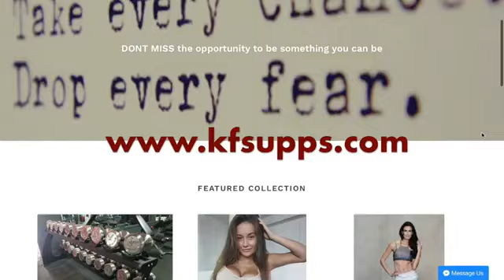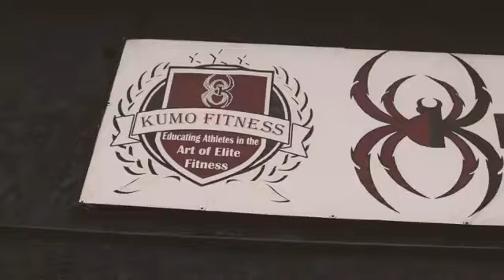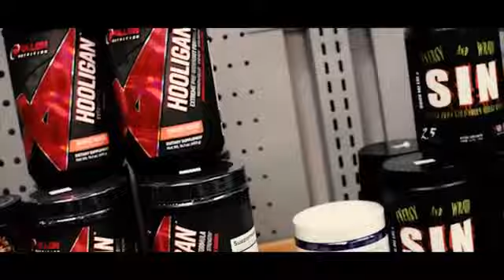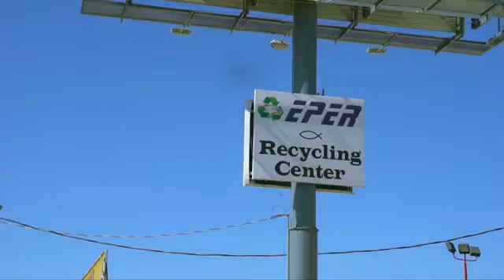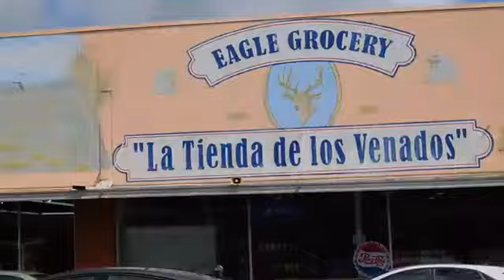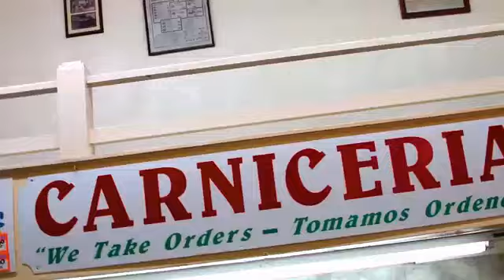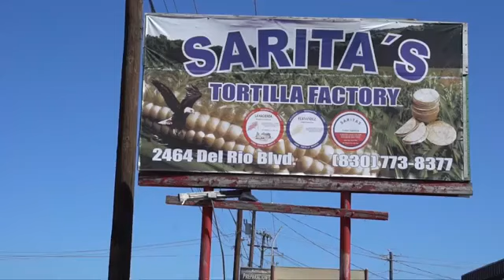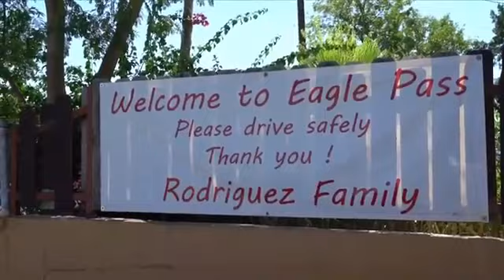Border Olympics 2019 Eagle Pass VS Edinburg North Baseball Game